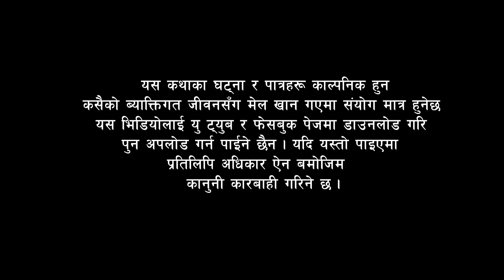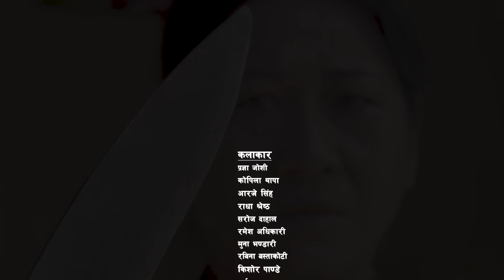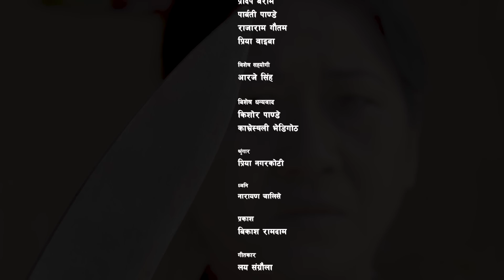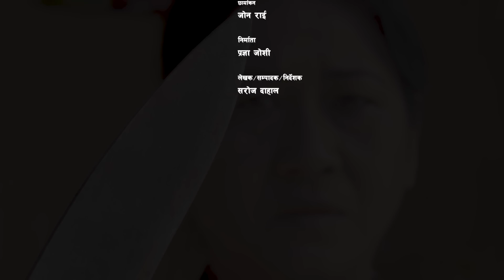माया भाग २६ || Maya Epi-26 || Pragya Joshi, Kopila Thapa, RJ Singh, Saroj Dahal || January 04, 2023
माया || Maya ||Episode 26|| Nepali Tele Serial ||Pragya Joshi, Kopila Thapa, RJ Singh, Saroj Dahal, Radha Shrestha 04 Jan 2023
                 Maya
                  माया
Writer/Editor/Directer: Saroj Dahal
Producer: Pragya Joshi
Cinemetographyr: John  Rai
Lyrics: Laya Sangraula
Singer: Sabbu KC, Rabi Subedi
Make up: Priya Nagarkoti
Light: Bikash RB
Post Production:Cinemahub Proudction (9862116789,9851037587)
Special Thanks: RJ Singh

Artist: Pragya Joshi, Kopila Thapa, RJ Singh, Radha Shrestha, Saroj Dahal, Ramesh Adhikari, , Muna Bhandari, Rabina Bastakoti,  Jagadish Adhikari, Shreya Bohora, Anup Sharma Dhakal, , Kishor Pandey, Dhurba Khadka, Ambika Pandey,  Parbati Pandey, Maya Sherpa, Rajaram Gautam,Abiral Shrestha, Pradip Baram, Surendra Thapa,  Priya Waiba